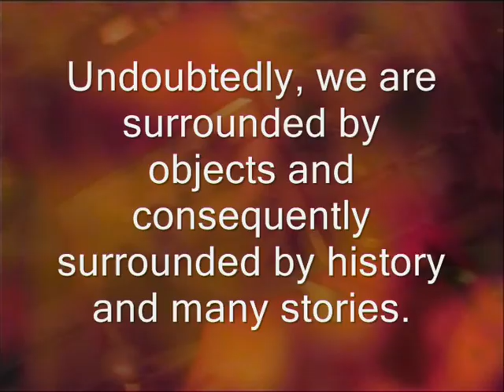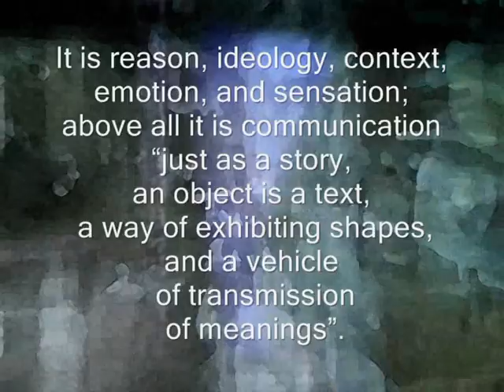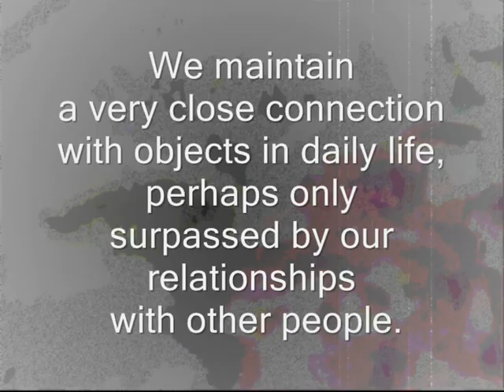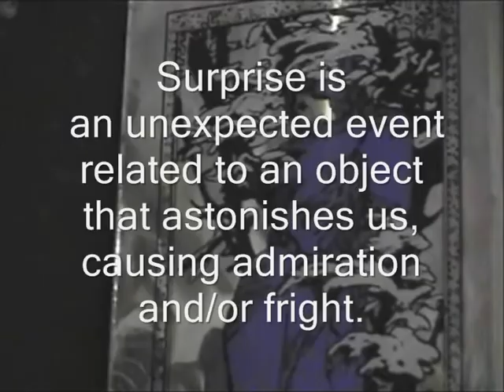THINGS FOREVER SPEAKING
Video by Maria Luisa Santella
Except from THEY WHO RETURN (I RITORNAUTI)